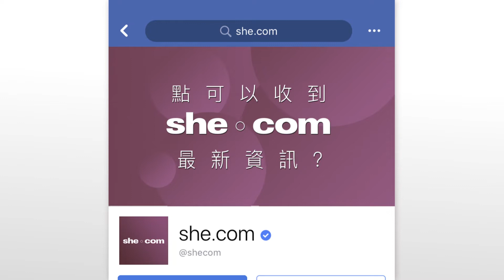編輯試玩！「堅離地」空中呼拉圈練全身肌肉 | she.com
很多女生都喜歡舞蹈融合體操藝術，但原來除了鋼管舞，最近還流行空中呼拉圈，所以小編就找來導師Cara來教授，想知空中呼拉圈有多好玩？馬上去片！